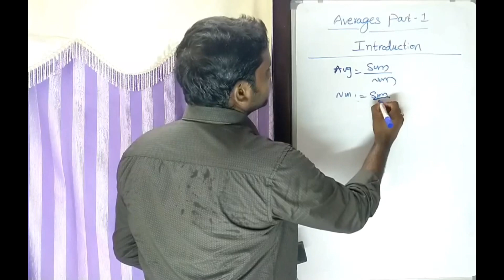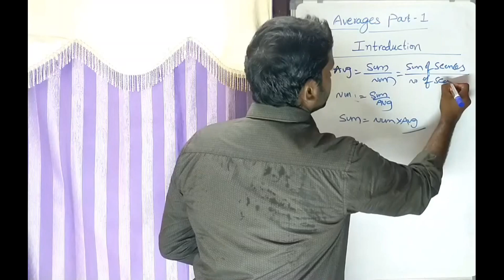Averages Tricks Part -1 | Telugu | IBPS PO | IBPS Clerks | APPSC | TSPSC | RRB | SSC CGL | UPSC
Video 40. ఫార్ములాలు అవసరంలేకుండా సరాసరి (సగటు)లో లెక్కలు సులువుగా చేయండిలా!
Averages Tricks Part -1 | Telugu
Quantitative Aptitude in Telugu | Free Online Classes for all Competitive Exams in Telugu
Solve Aptitude Questions in Smart Way in Telugu| Quantitative Aptitude Shortcuts in Telugu

Solve any aptitude question in logical approach without having mathematical background.
This Series of videos on Quantitative Aptitude covers all topics of aptitude and reasoning.

Topics covered in the free video classes are

1) Aptitude Introduction
2) Squares up to 250
3) Cube roots and Square roots
4) Unit's place identification of a to the power of b
5) Percentages
6) Profit & Loss
7) Averages
8) Ages
9) Simple Interest & Compound Interest
10) Partnership
11) Time & Work
12) Pipes & Cisterns
13) Allegations & Mixtures
14) Ratios & Proportions
15) Time & Distance
16) Boats & Streams
17) Permutations & Combinations
18) Probability
19) Clocks
20) Calendars
21) Mensuration
22) LCM & HCF
23) Syllogism
24) Blood relations
25) Seating Arrangement
26) Logical Puzzles
27) Number series
28) Alphabet series
29) Alpha Numeric series
30) Number Analogy
31) Letter Analogy
32) Alpha - Numeric Analogy
33) Word Analogy
34) Coding & Decoding
35) Coded Inequalities
36) Cubes & Colours
37) Odd one out
38) Direction sense
39) Data interpretation
40) Data sufficiency